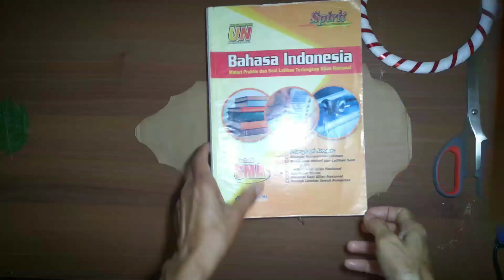MUDAH. cara membuat hiasan pintu sederhana tanpa biaya.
hai semua... salam jumpa lagi. kali ini saya membagikan cara membuat hiasan pintu yang sangat simpel dan minim biaya.daun pakis dan bunga kering saya ambil dari lingkungan sekitar karna sekarang lagi musim berbunga. sisanya dari daur ulang bahan yang sudah mau di buang. semoga menginspirasi teman2 semua. trimakasih sudah berkenan mampir di channel saya. salam.